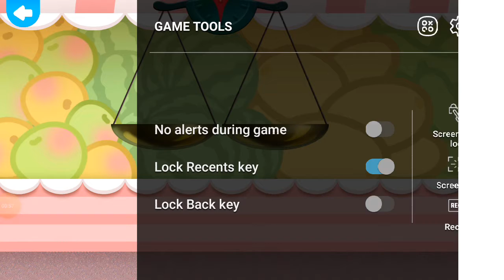Kids cartoon / kids learning cartoons / learn 123 / kids channel